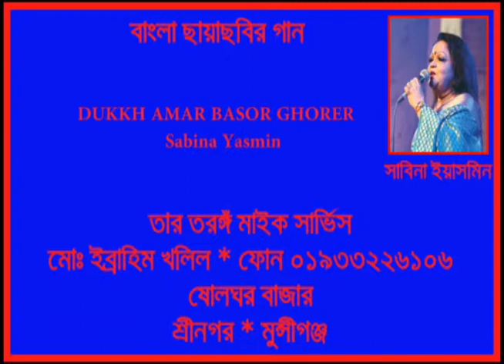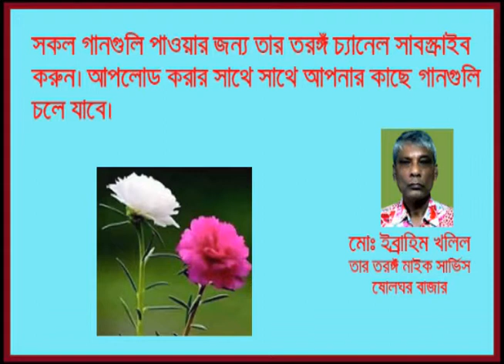DUKKH AMAR BASOR GHORER PALONKA Sabina Yasmin